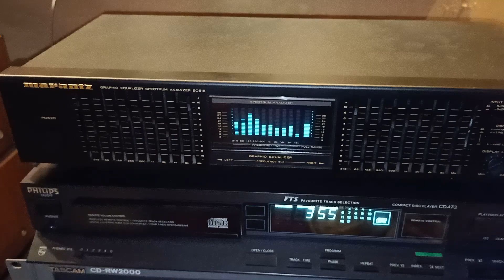-sold- MARANTZ EQ551 DrX